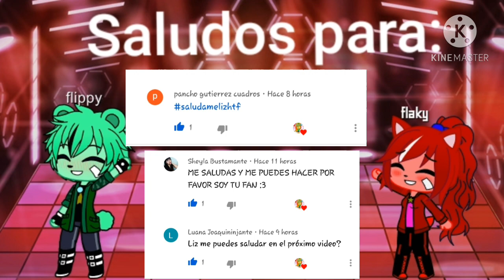Ay me chupo/meme gacha life/htf